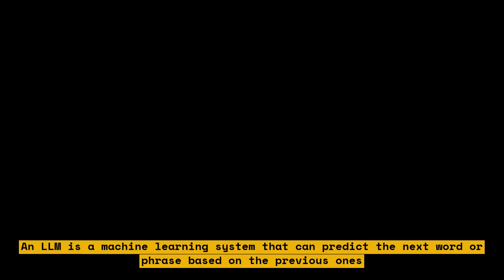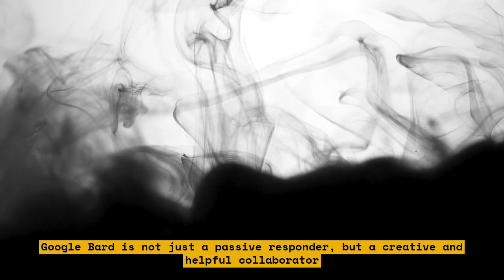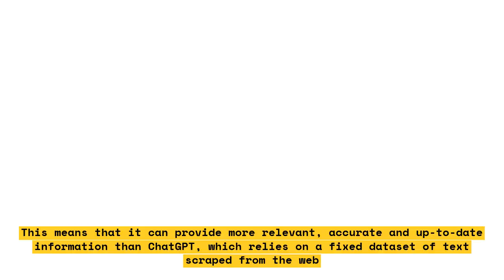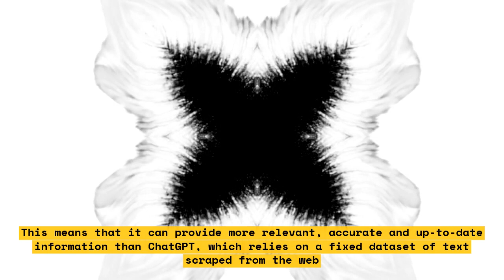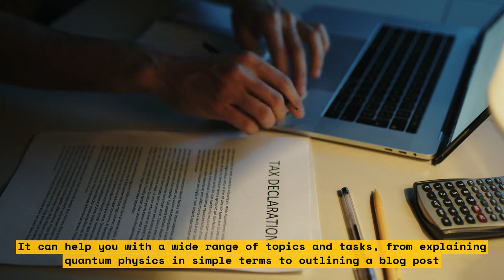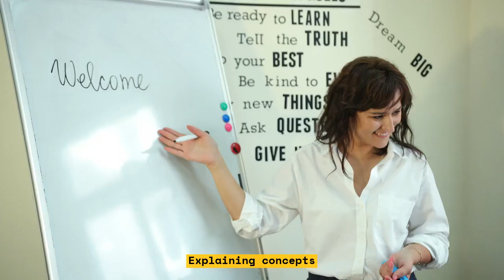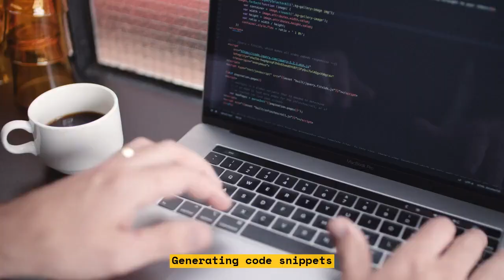How Google Bard is Sweeping the Competition in Coding, Reasoning, and Math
Google Bard is an AI chatbot that can answer questions in a human-like way by accessing up-to-date information from Google search. It can generate human-like text, write scripts for your videos, and transcribe audio and video.